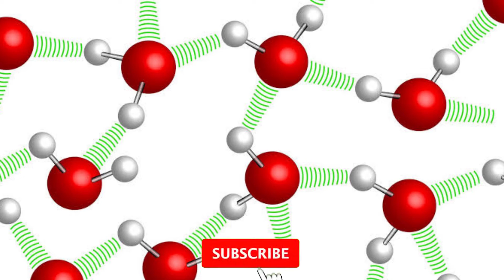हीरे की बारीश कहा होती हैं? diamond rain on saturn//amazing fact.